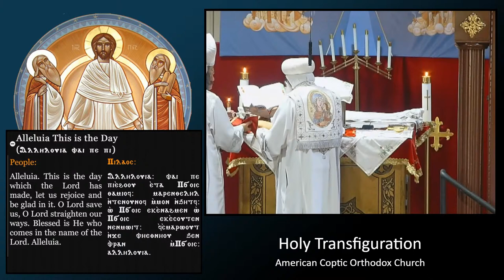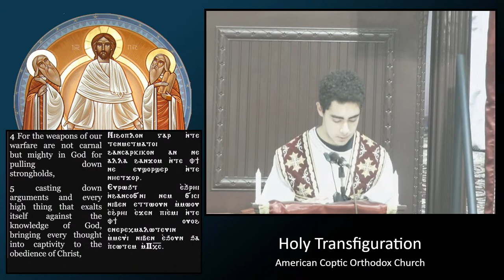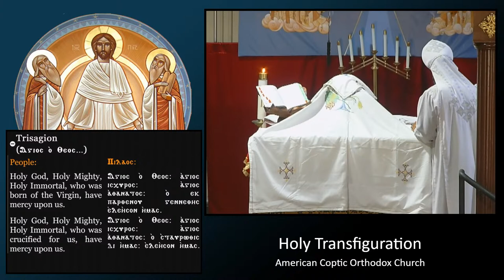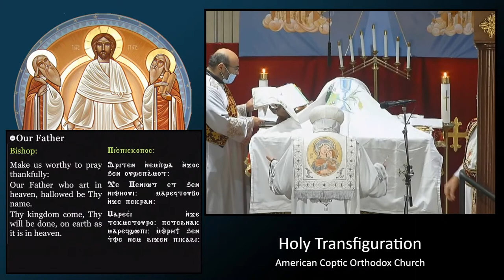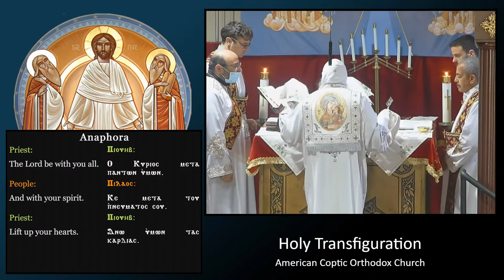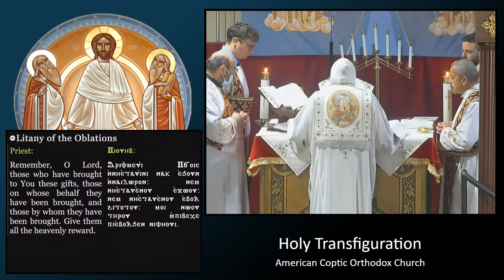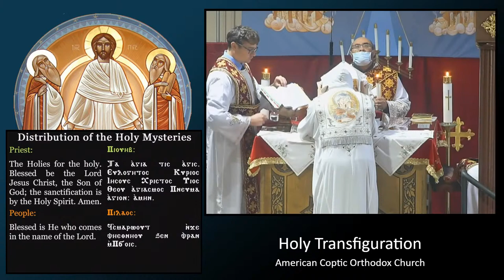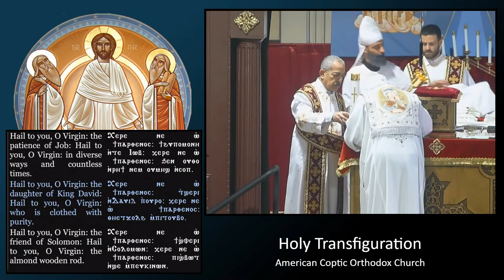HTC Livestream - Part 1